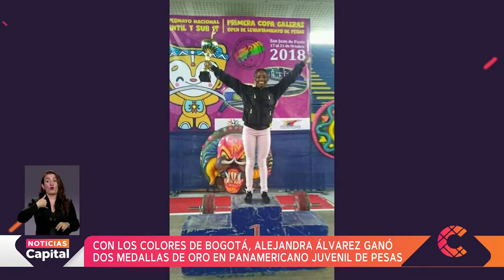Alejandra Álvarez logró medallas de oro para Bogotá en Panamericano Juvenil de pesas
DeportesCapital | La pesista Alejandra Álvarez, que representa a Bogotá, logró dos medallas de oro y una de bronce en el último Campeonato Panamericano Juvenil de la disciplina.